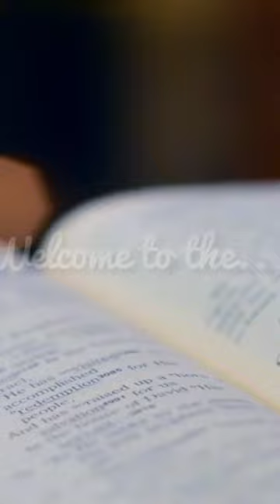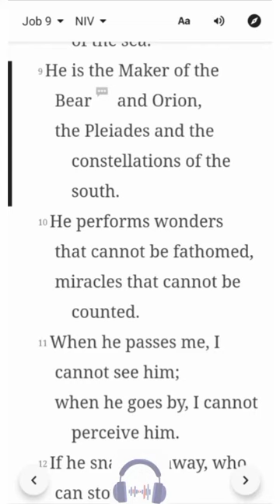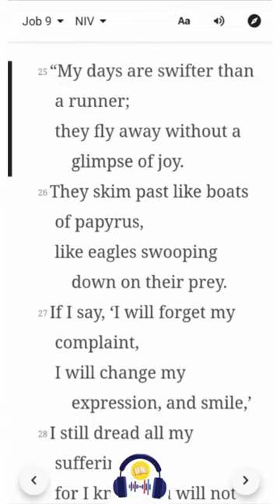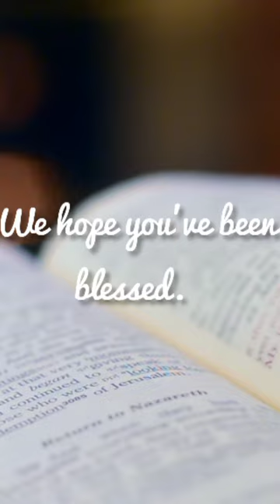Job 9 | NIV | Listen & Read-Along Bible Series